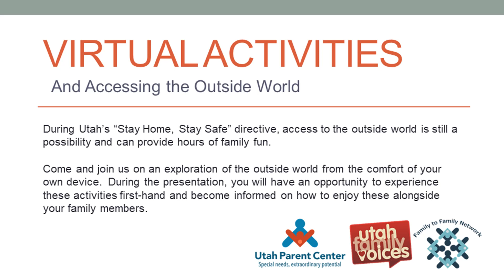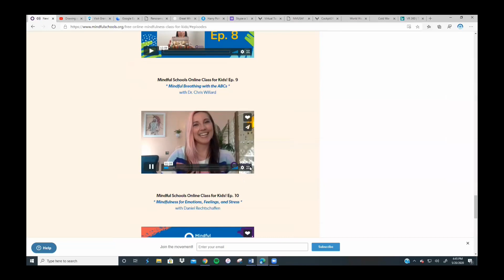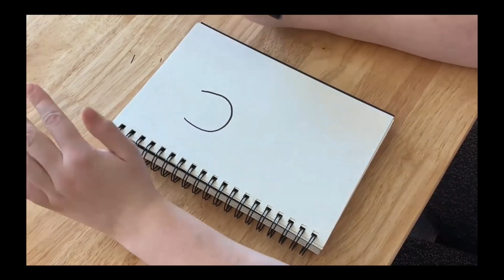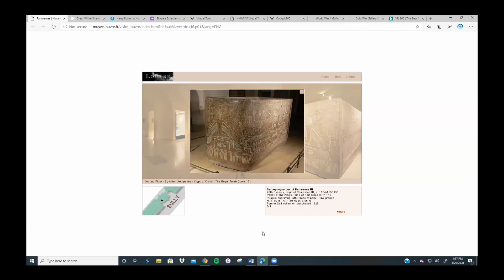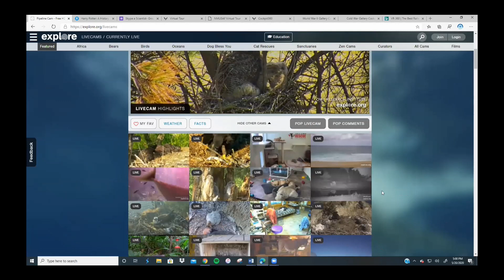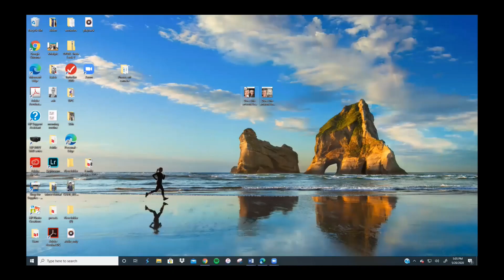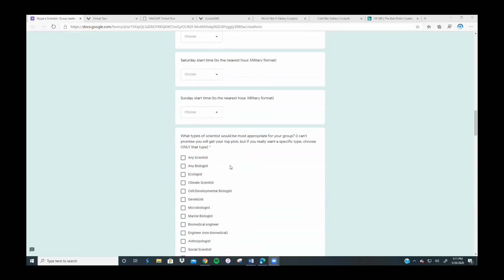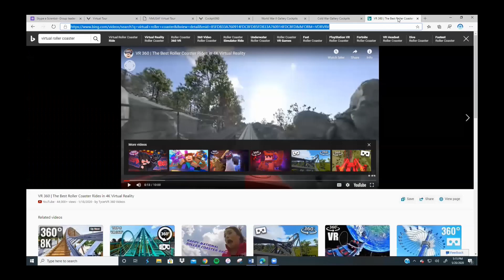Virtual Activities and Accessing the Outside World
During Utah’s “Stay Home, Stay Safe” directive, access to the outside world is still a possibility and can provide hours of family fun.  These are also great options if you are planning a stay-cation!

Come and join us on an exploration of the outside world from the comfort of your own device.  During the presentation, you will have an opportunity to experience these activities first-hand and become informed on how to enjoy these alongside your family members.

There are a variety of activities discussed, explore which activities your family would enjoy! View our full 2020 Summer Resources and Activities